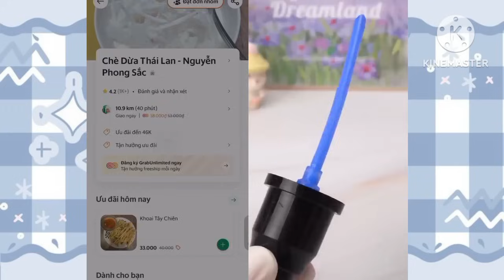[ Film ] Ma cũ ma mới •| Cre: Thái Độ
Chủ đề về:  Thái Độ
HAF ZIII OFFICIAL
📢Video mang tính chất giải trí, không có ý xúc phạm cá nhân hay tổ chức nào.
📢Mình mong các cậu xem video với tâm trạng tốt và thoải mái.
📢Ai không thích có thể next.